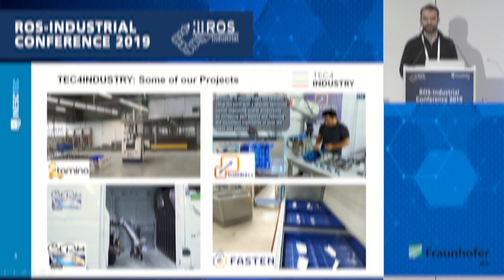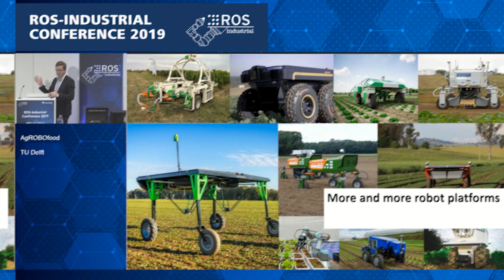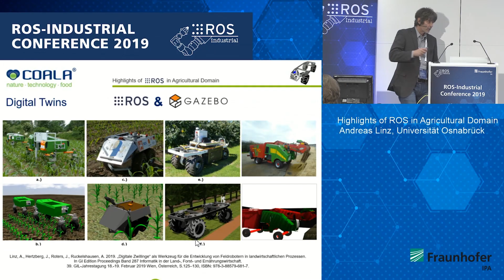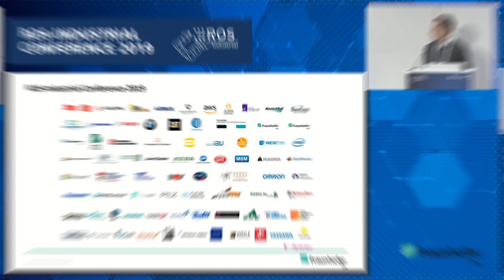ROS-Industrial Conference 2019 - Event Video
This was ROS-Industrial Conference RICEU2019.

From public funding opportunities to the latest technologies in software and system integration, the combination of robotics and IT to hardware and application highlights plus updates on new platforms and open-source communities: ROS-Industrial Conference 2019 offered on 3 days in December a varied and top-class programme to more than 150 attendees.

For the 7th time already, Fraunhofer IPA organized a ROS event in Stuttgart to present the status of ROS in Europe and to discuss existing challenges.

Full program, presentation slides, video documentation on the talks and blog post on all sessions can be found on the event webpage: